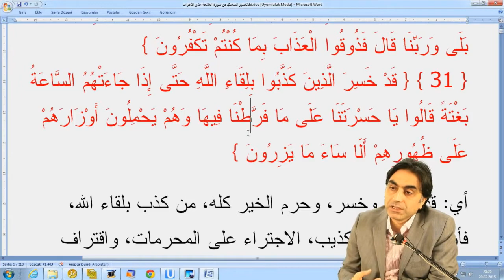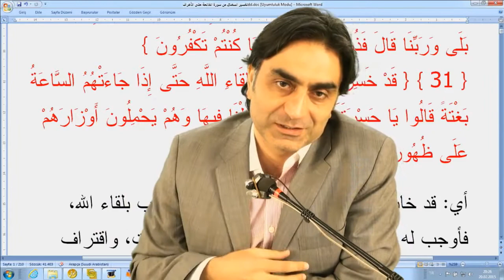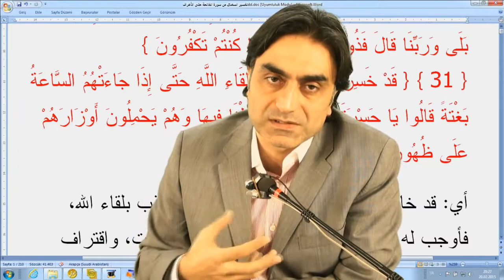Hiçbir günahkar bir başkasının günah yükünü taşımaz!